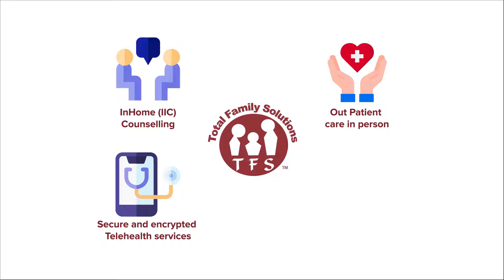Mental Health and Behavioral Service Video | Animated Explainer Video in Healthcare Industry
At Creavids, we help you create premium videos that meet your business objectives and make your brand rise above the noise created by all sorts of generic and mediocre content out there.

We can help you create several Explainer videos to:
1. Tell your brand story
2. Explain your services and solution
3. Demonstrate your technology
4. Highlight your features and USPs
5. Align with your marketing campaign
6. Visualize your data.
7. Publish your reports.
8. Pitch your ideas.
9. Inspire a call to action

We are passionate storytellers dedicated to create quality video content and we will help you create a truly personalized video by building a strong creative brief, an engaging & precise script, an-eye catching visual style, a soothing voice-over and a world-class animation. Let’s start a conversation of how videos can help elevate your business.